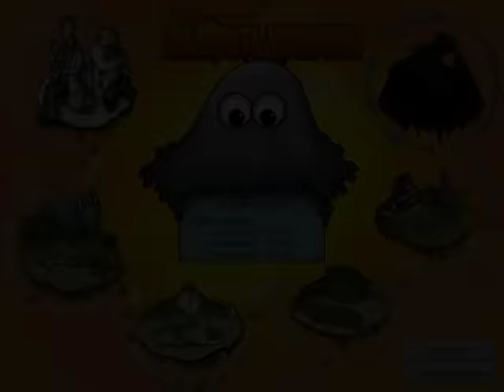САМУРАЙ ВНЕ СЕБЯ ОТ УВИДЕННОГО ПОЕДАНИЕ ДРЕВНЕЙ ЯПОНИИ / СЪЕДОБНАЯ ПЛАНЕТА #7